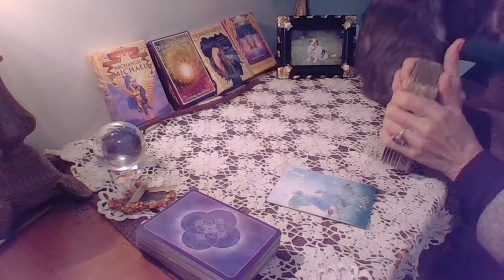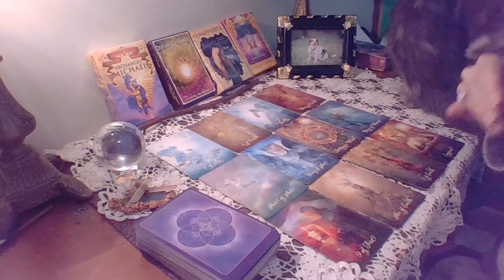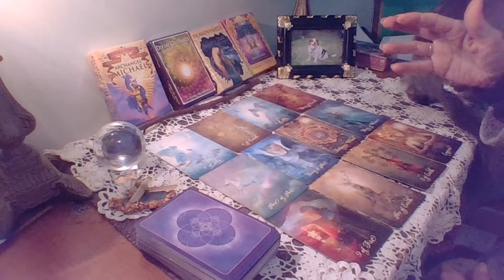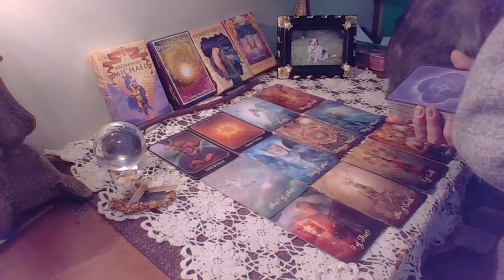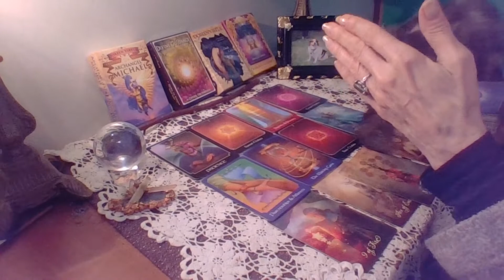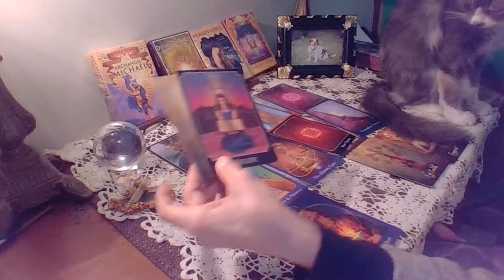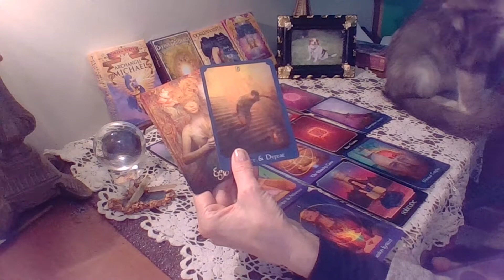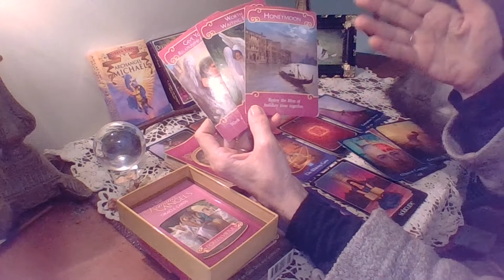Gemini March Forecast TheJourneyHome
Personal Readings

Live Streams Sunday Nights on youtube @ 4:00 PM EST